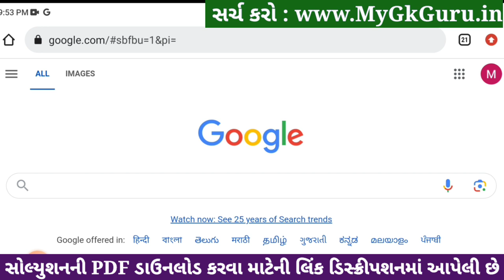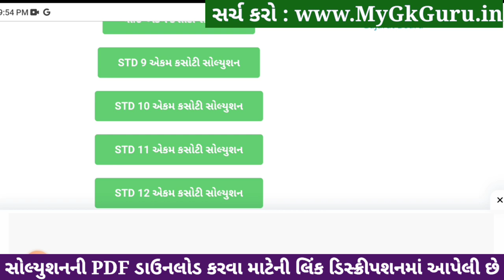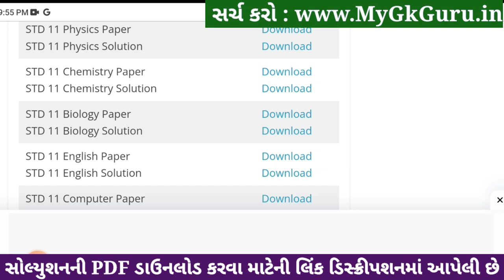std 11 physics ekam kasoti 2024 january, std 11 physics ekam kasoti paper 2024 january, ekam kasoti